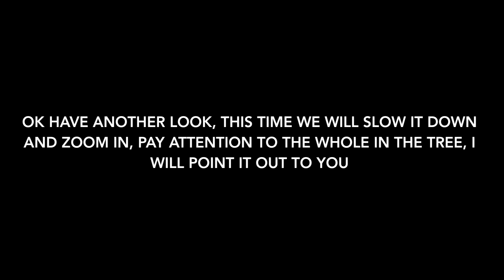Alien Demon Entity. Unknown Creature Captured On Camera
We were out in the woods with the dogs testing a new action camera. The creature was not noticed at all until I got home and edited the footage.